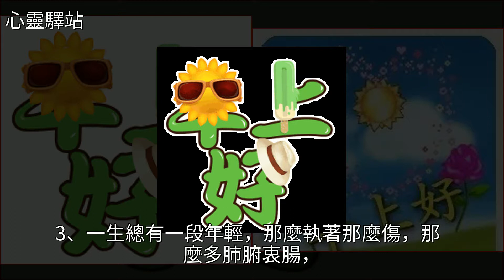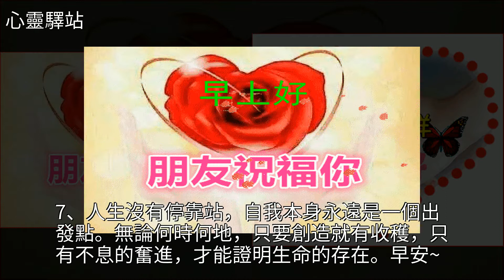2018最漂亮的早上表情包生活有多美好，取決於你對它有多熱愛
2018最漂亮的早上表情包生活有多美好，取決於你對它有多熱愛美女,美文2018最漂亮的早上表情包生活有多美好，取決於你對它有多熱愛美女 美文